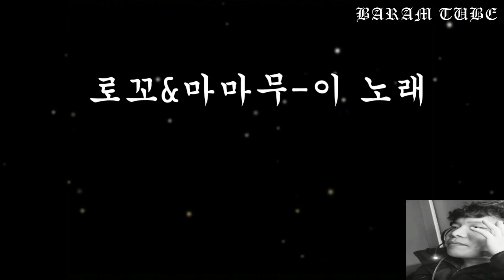로꼬&마마무 이 노래